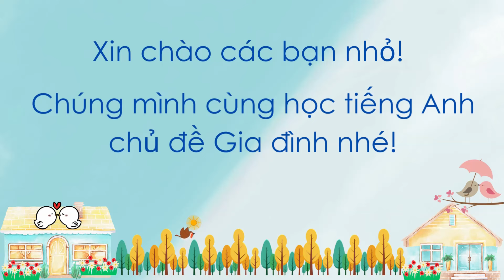Family - Bé học tiếng Anh chủ đề Gia đình | Family Members | Oh Vui Kids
Chúng mình cùng học tiếng Anh chủ đề Gia đình (Family) nhé!

Trong Video Family - Bé học tiếng Anh chủ đề Gia đình | Family Members giới thiệu đến các bạn nhỏ từ vựng cách gọi tên các thành viên trong Gia đình (Family members).

Gọi tên các thành viên trong gia đình (family members) là chủ đề rất quen thuộc và gần gũi, dễ ghi nhớ bởi chúng ta sẽ bắt gặp những từ vựng chủ đề Gia đình mỗi ngày trong cuộc sống.

Các bạn nhỏ hãy xem Video và đọc theo hướng dẫn nhé!

Những từ khóa tiếng Anh chủ đề Gia đình được tìm kiếm nhiều nhất trên Google:

dạy bé học tiếng anh gia đình; bé học tiếng anh gia đình; gia đình; family;
happy family; family song; family song for kids; family song 2023; learn family; family members; family member; english for kids; teach family